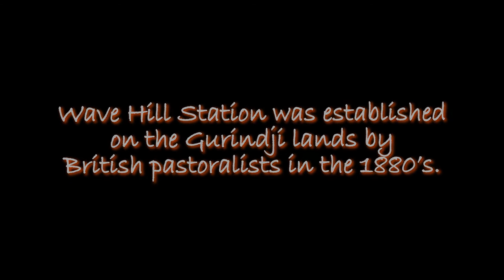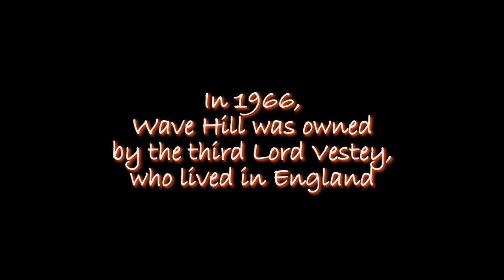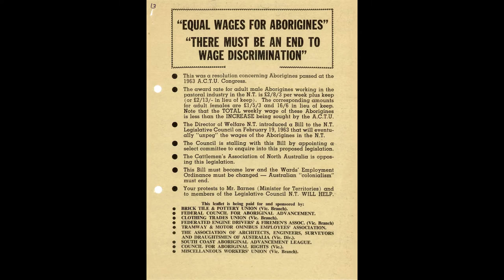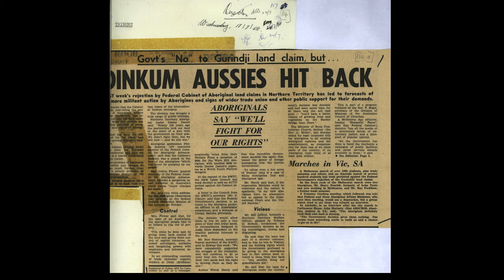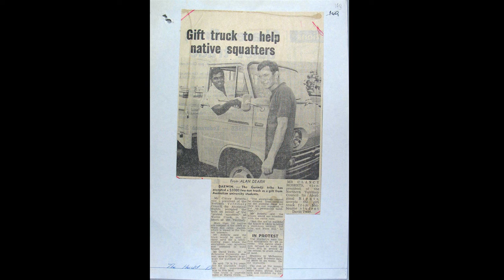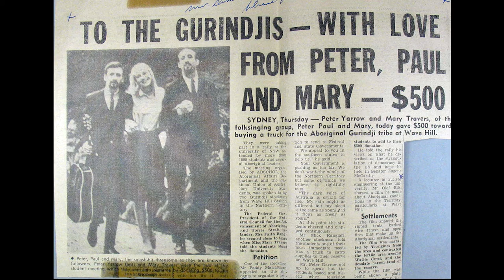The History of the Wave Hill Walkoff in Pictures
These historical photographs tell the story of the longest strike in Australian history. The indigenous workers on the Wave Hill cattle station were treated as virtual slave labour by the Vestey company. In 1966, led by Vincent Lingiari, more than 200 workers and their families walked off Wave Hill station to Watties Creek where they lived for nine years. During this time, Australian unions and other organisations and individuals provided financial, practical and moral support to the Gurindji strikers.

On the 16th of August 1975, some traditional land was returned the Gurindji people by Gough Whitlam, then Prime Minister of Australia, who poured a handful of sand into Vincent Lingiari’s hands. The Walk Off marked the beginning of the modern land rights movement in Australia.

The ACTU would like to thank the Gurindji Aboriginal Corporation and Karungkarni Art for their assistance in creating this slideshow.